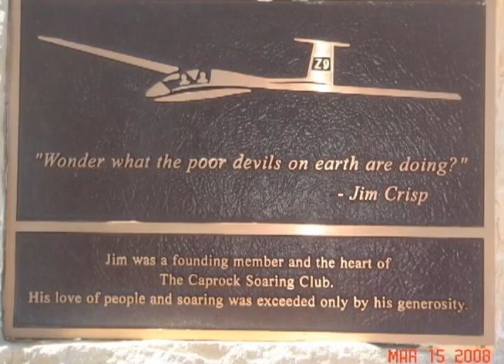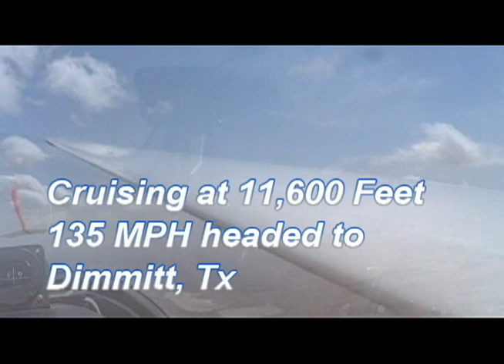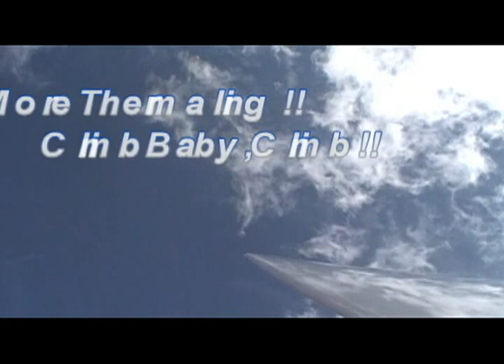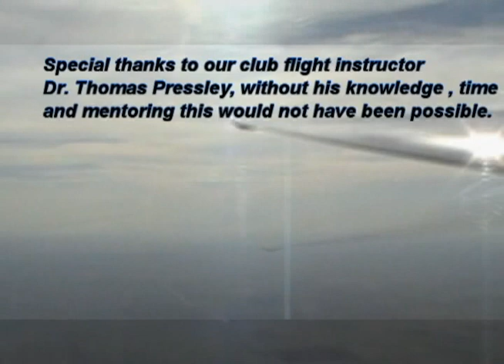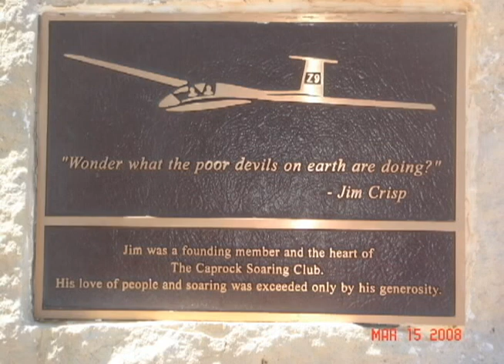Soaring Gliding PIK20B ASW Schweizer SZD HPH Blanik LS Ventus